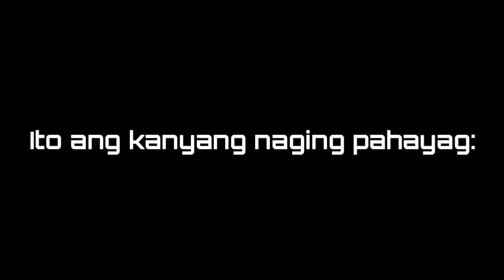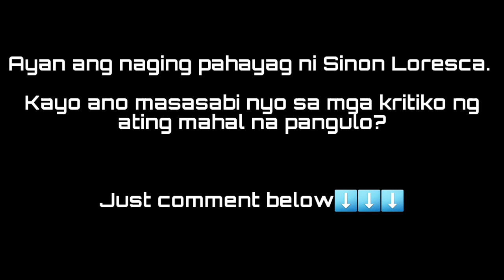SINON LORESCA GIGIL NA GIGIL SA MGA ARTISTA AT KRITIKO NG PANGULO || VIRAL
President Rodrigo Duterte, a good leader in a wrong country.

Watch the video to find out the reason behind

FrancisLeoMarcosLife Story
FrancisLeoMarcosYoutube Channel